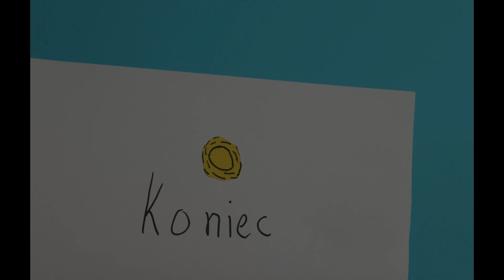"Pies i kot"/ autor: Antek Borkowski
Jeden z 9 filmów, który powstał podczas warsztatów animacji poklatkowej zorganizowanych w Miejskim Ośrodku Kultury w Józefowie w lutym 2023 roku podczas akcji "Zimowa pauza".

Program dofinansowany w ramach zadań Miejskiego Programu Profilaktyki i Rozwiązywania Problemów Alkoholowych oraz Przeciwdziałania Narkomanii Miasta Józefowa na 2023 rok.